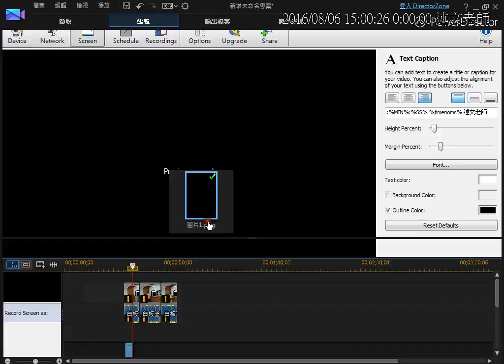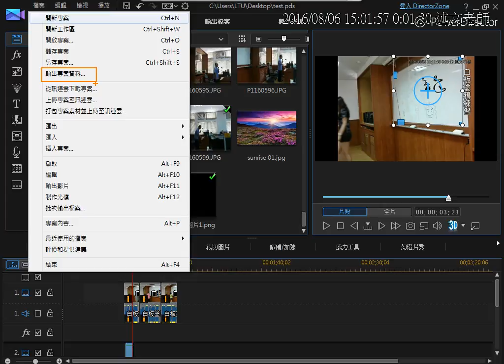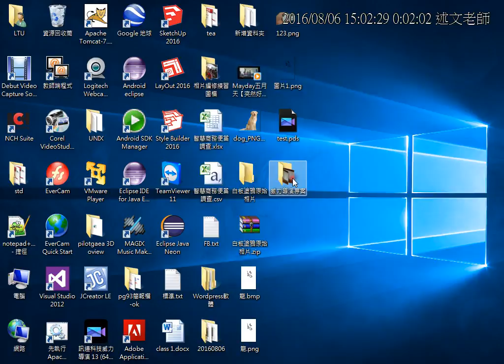20：威力導演 專案儲存與打包